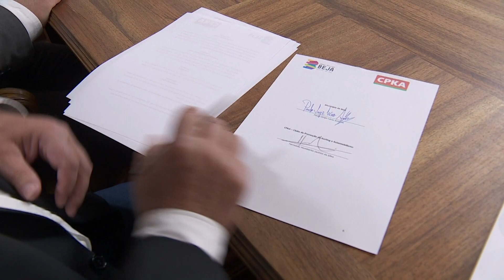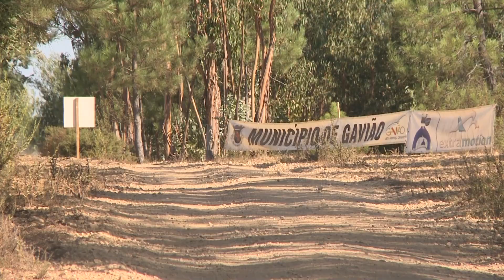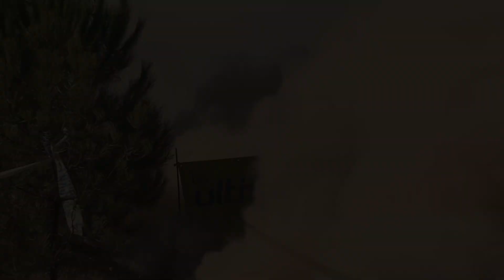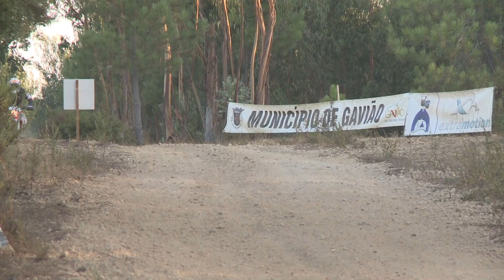Magazine TT 195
Baja TT Montes Alentejanos, Campeonato de Espanha de Todo-o-Terreno e Raid TT da Ferraria são os tópicos desta edição de Magazine TT. A assinatura do protocolo entre a autarquia de Beja e o CPKA, a aposta de Fernando Barreiros na conquista do título T2 em Espanha e a antevisão da 3ª etapa do CNTT são os temas que iremos desenvolver.